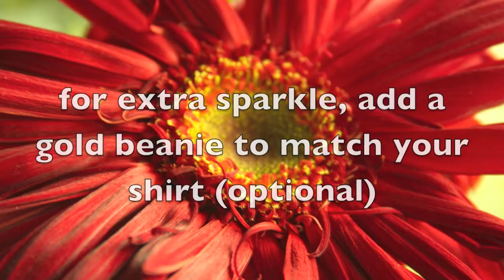spring outfit: evening glitzy wear.